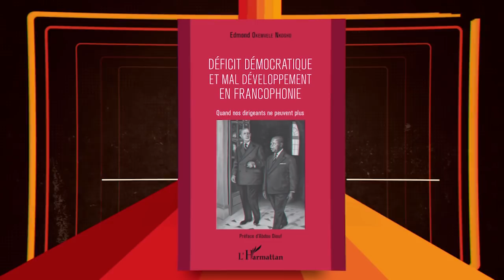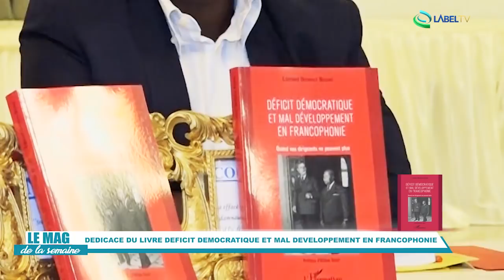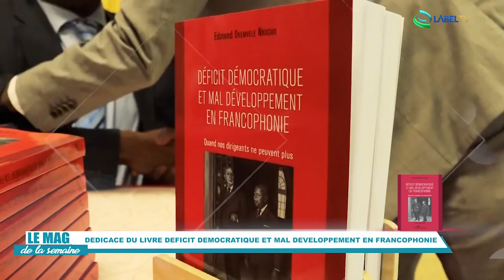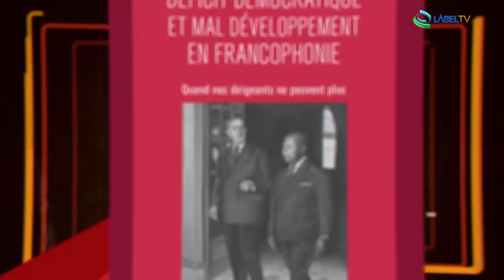Mag de la Semaine Dedicace du livre Deficit Democratique et Mal developpement en Francophonie sur L